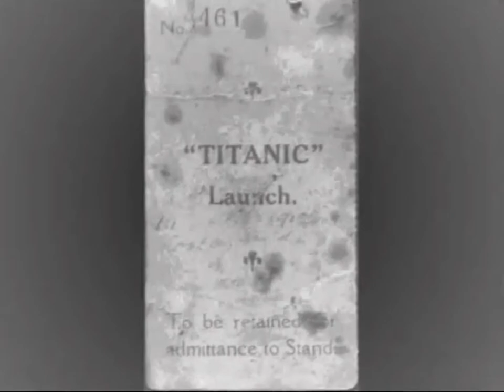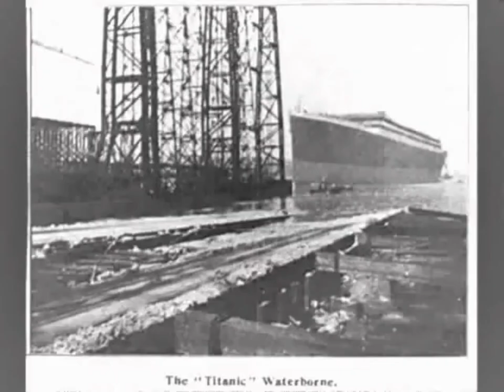Titanic Launch To The Sea In Pictures - By @Roman Potapov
Em memória ao RMS Titanic, Lançado em 31 de Maio de 1911ao mar. Este vídeo foi feito por Roman Potapov, fiz uma montagem com a música do filme Titanic (1997) e com algumas imagens ilustradas, Espero que gostem!🇧🇷-/-🇺🇸In memory of the RMS Titanic, Released on May 31, 1911 to the sea.This video was made by Roman Potapov, I made a montage with the music from the movie Titanic (1997) and with some illustrated images, I hope you like it!

Espero muito que tenham gostado!❤️💜❤️💜/I really hope you enjoyed it! ❤️💜❤️💜

OBRIGADO Á TODOS!!❤️💜❤️💜